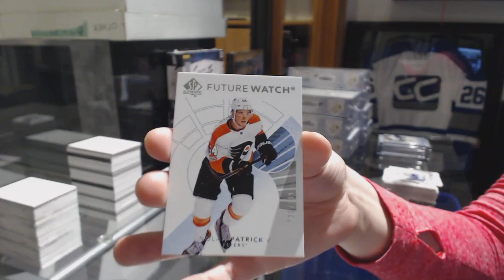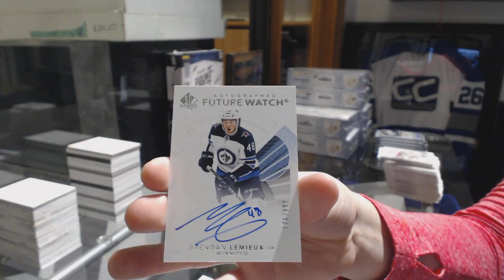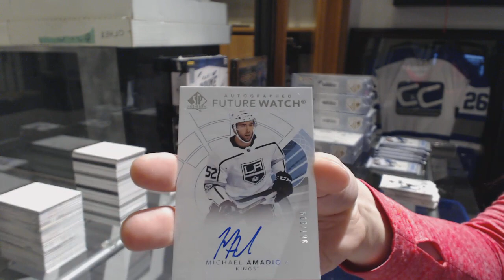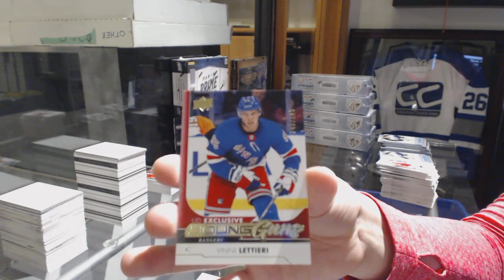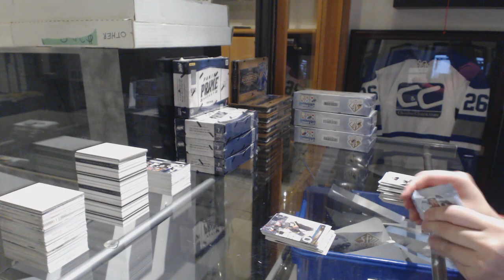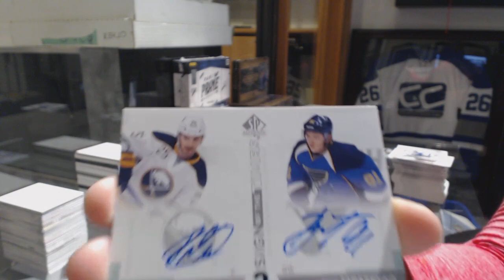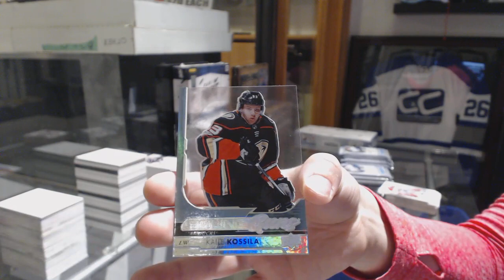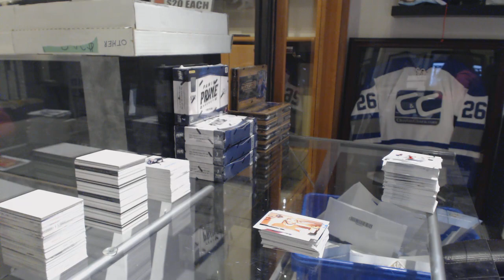17-18 Upper Deck SP Authentic Hockey 8 Box Case Break - C&C GB #9068